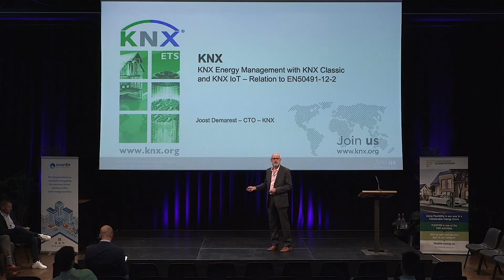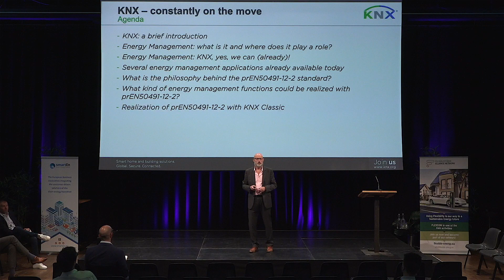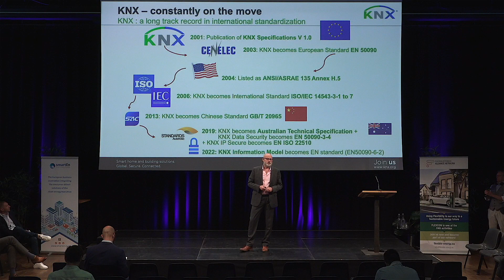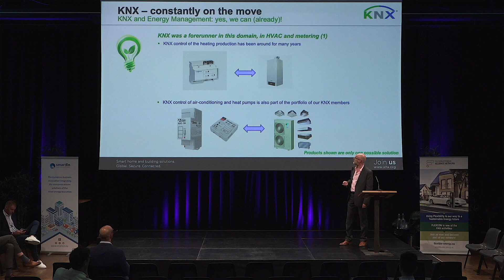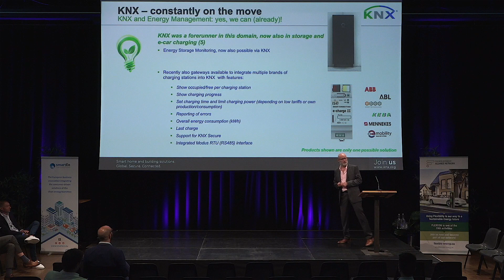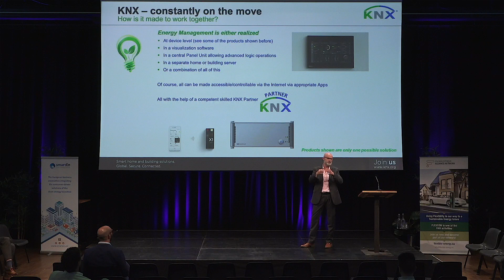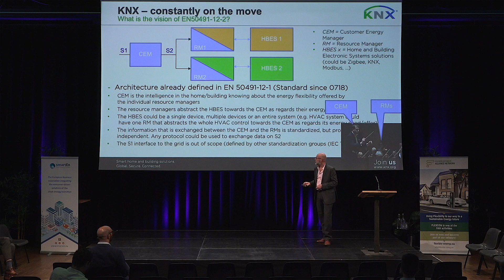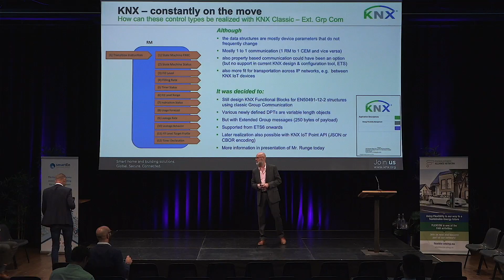Just saving energy is no longer good enough: why buildings must manage energy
KNX has been contributing to energy management in room automation since its conception, by consuming what was needed locally and avoiding energy waste.

By utilising smart metering, KNX managed to consume the minimum amount of energy, knowing that the energy was being consumed at the level of the circuit.

A lot has happened in the past few years, especially since buildings aren’t just energy consumers any longer, but also energy producers: with this new role in mind, buildings must manage the energy surplus and decide whether to put the energy in storage or charge the electric vehicles faster, to name a couple of examples.